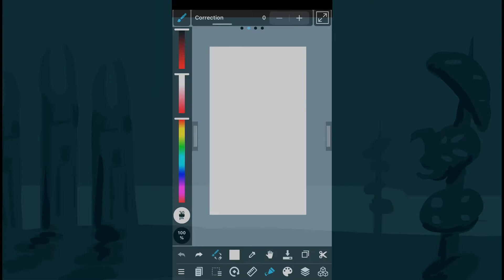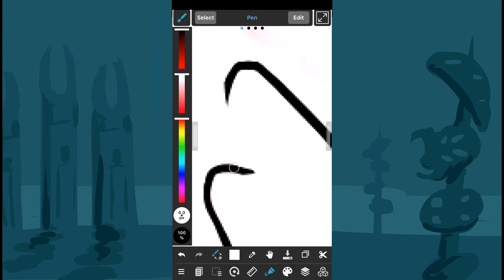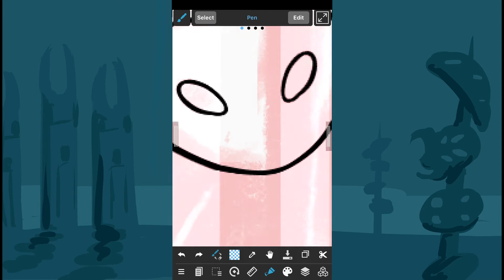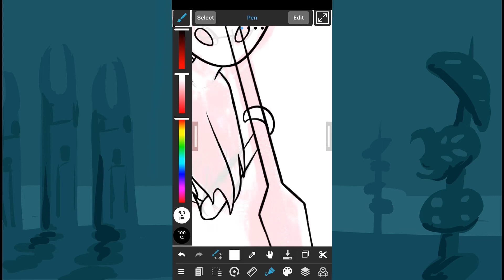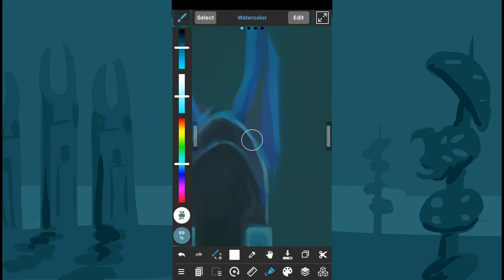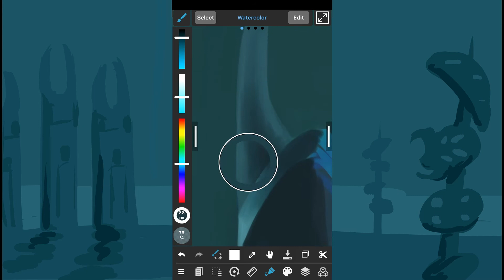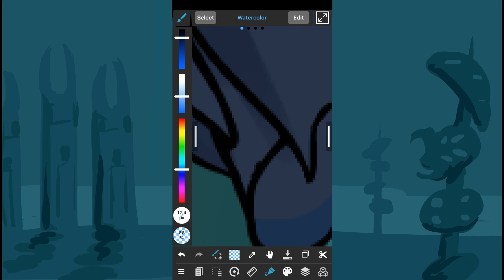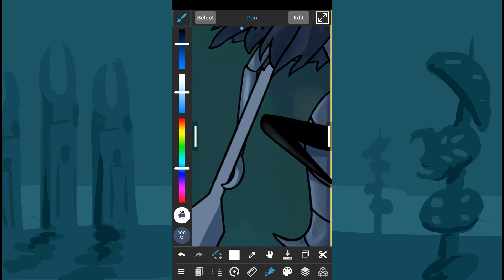Hollow Knight SPEEDPAINT || Mantis Lords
Time Taken -